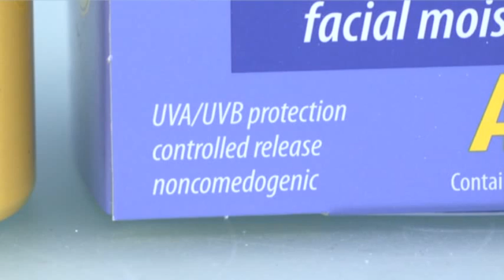Want to Look Younger? Factor in Sunscreen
A new skin study published in the Annals of Internal Medicine confirms what doctors have long preached. Daily, year-round sunscreen use can significantly slow the skin's aging process by as much as 24 percent.  (June 3)